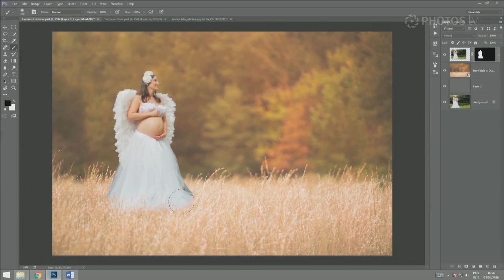Técnica para trocar o fundo no Photoshop - Fotografia de gestante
Marco Paolo explica técnica prática para trocar o o fundo no Photoshop, utilizando como exemplo a fotografia de gestante.